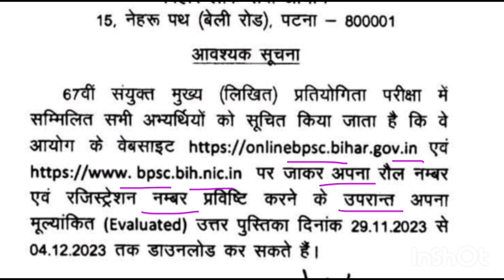bpsc 67th mains official notice today | 67th mains answer copies | bpsc 67th mains update today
bpsc 67th mains result update
67th bpsc mains result update
67th bpsc mains result
bpsc 67th mains result
67th bpsc mains result date
67th bpsc mains,67th bpsc mains cutoff,67th bpsc mains exam
bpsc 67th mains,67th bpsc mains result & court case update
bpsc 67 mains result
67th bpsc court case update
bpsc mains,67th bpsc result
67th bpsc mains strategy
67th bpsc mains result update & required documents
67th bpsc mains result